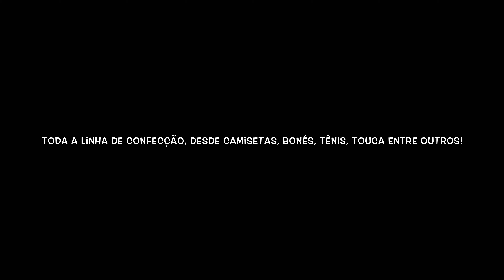ESTILOS DE SKATISTAS - COMO ME VESTIR?! CAMISETAS!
Eae rapaziada, firmeza?

Nesse vídeo eu trago um pouco sobre algumas marcas de skate para camisetas, isso mesmo!

Para você que curte skate mas não manja muito ainda das marcas que integram no esporte, eu trouxe algumas delas em formato de confecção! Acompanhe o vídeo para ficar por dentro e se vestir igual!